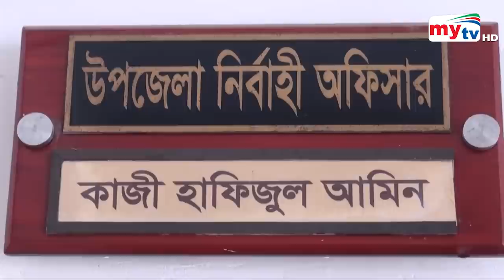নদী হলো খাল ! | Bangla News | BD News | Mytv News